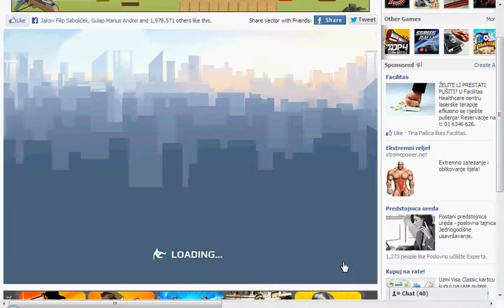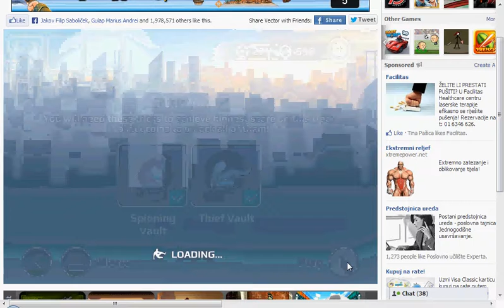Vector - Downtown - Stage 1-2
This is Game Vector on Facebook